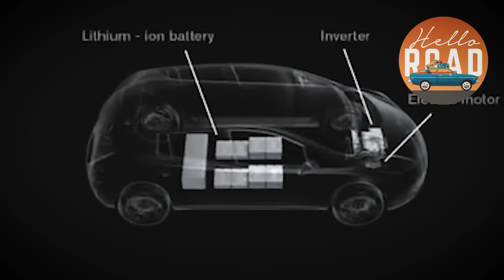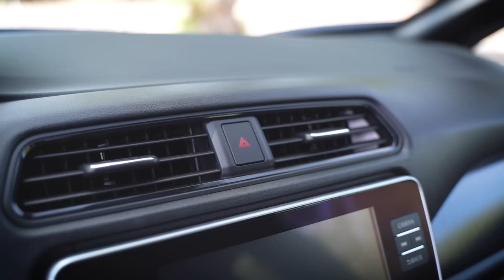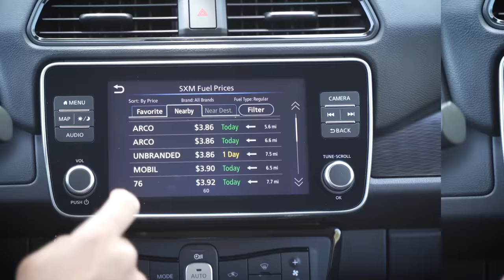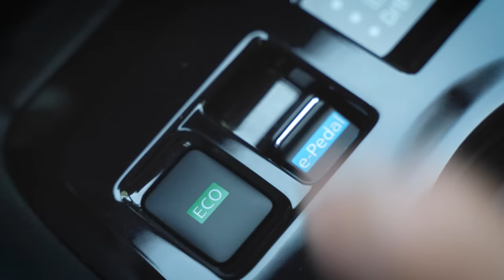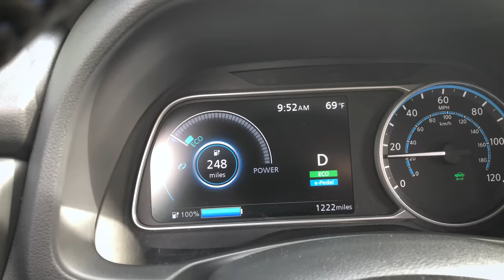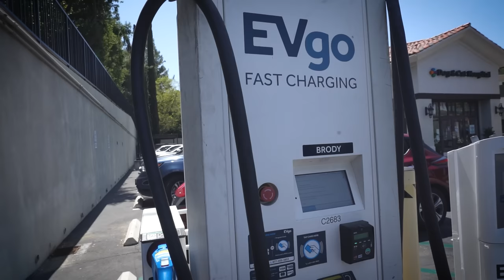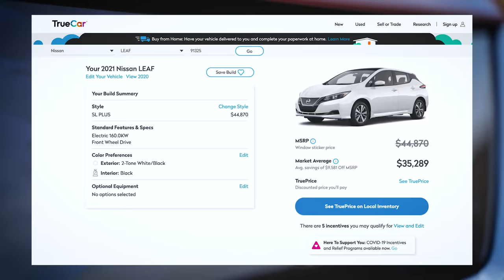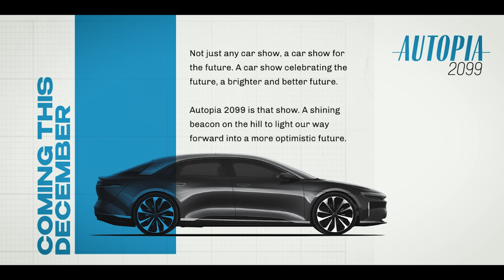Is the 2021 Nissan Leaf Plus Still a Good EV Buy? [ Full Review! ]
The Nissan Leaf was the first mass market EV, quickly becoming the best selling electric car of all time until 2019 when it was surpassed by the Tesla Model 3. With over a half a million Leafs built, clearly Nissan knows a thing or two about electric cars. But a lot has changed in the decade since Nissan introduced that first generation Leaf, and this second gen has been around for a few years itself. With all the new EVs being introduced by other manufacturers, is the Leaf still a good choice? Today let’s find out!

Table of contents:
0:00 Intro
1:16 Leaf History
2:07 Leaf Models
2:27 Interior
3:53 Storage
4:17 Rear Seats
4:39 Infotainment
5:19 Exterior
5:58 Power
7:40 Ride/Handling
8:16 Brakes
9:21 Safety
9:44 Range/Efficiency
12:29 Charging
14:16 Price
15:02 Competition
16:12 Verdict

- "Beat of Today" and "Rio" by 1000 Names
- Selected tracks from the YouTube music library